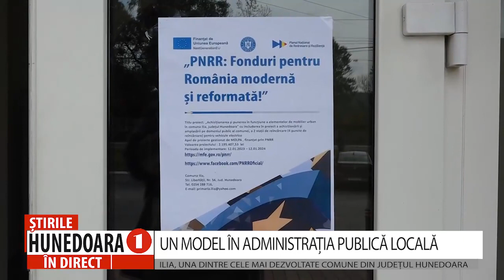UN MODEL ÎN ADMINISTRAȚIA PUBLICĂ LOCALĂ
ILIA, UNA DINTRE CELE MAI DEZVOLTATE COMUNE DIN JUDEȚUL HUNEDOARA
 Oamenii sunt cei care dau viață unei comunități, dar de bunăstarea și un nivel ridicat de trai al locuitorilor răspunde administrația locală. Ca urmare a dezvoltării din ultimii ani, Ilia a depășit titulatura de comună, viața locuitorilor fiind asemănătoare cu cea a orășenilor. În Ilia funcționează un liceu, o subunitate de pompieri, o unitate de primire a urgențelor, o sală de sport modernă și în plus, toate drumurile din comună sunt asfaltate. Iar investițiile menite să genereze creșterea calității vieții locuitorilor, continuă.